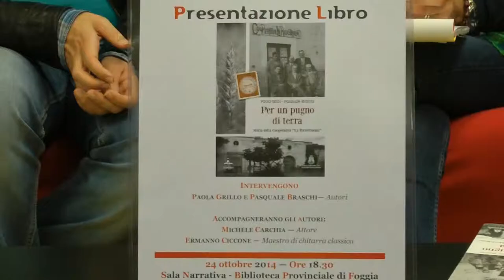Bibliopride 2014: apertura notturna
Venerdì 24 ottobre, in occasione della serata conclusiva del Bibliopride 2014, la Biblioteca provinciale è rimasta aperta fino alle 24.00. Questo il programma delle iniziative